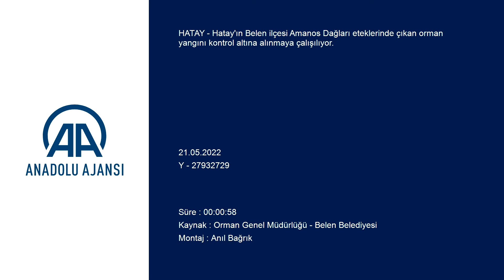Hatay'da Amanos Dağları eteklerinde orman yangını çıktı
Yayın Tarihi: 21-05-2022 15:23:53